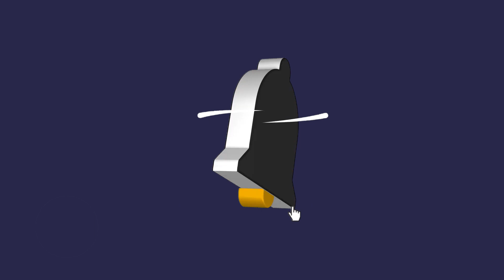എഐ ക്യാമറ വിവാദം,ഒടുവില്‍ അന്വേഷണംപ്രഖ്യാപിച്ച് സര്‍ക്കാര്‍| Sark Live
എഐ ക്യാമറ വിവാദം
ഒടുവില്‍ അന്വേഷണം
പ്രഖ്യാപിച്ച് സര്‍ക്കാര്‍